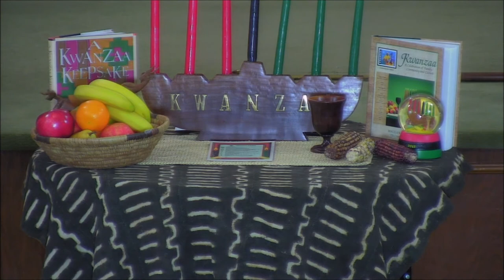C.N. Jenkins reflects on the 3rd day of Kwanzaa (Ujima means Collective work and Responsibility)